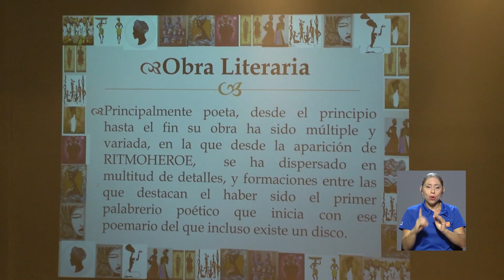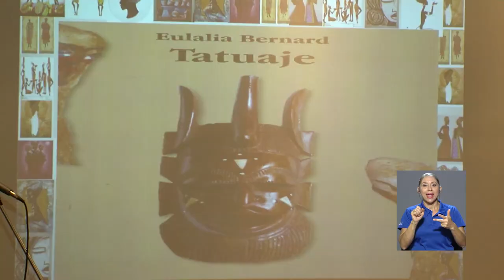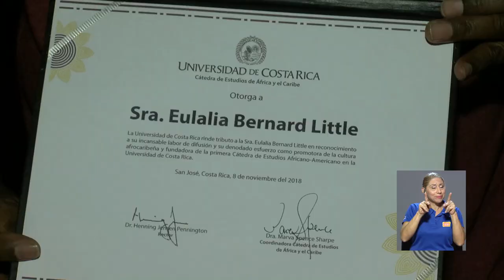Homenaje a Eulalia Bernard Little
La reconocida poetisa, diplomática y educadora costarricense, Eulalia Bernard Little, fundó en 1981, la Cátedra de Estudios de la Cultura Afroamericana en la UCR. Y, precisamente, en el marco de esta cátedra se le rindió un merecido homenaje por su trayectoria y aportes a la cultura costarricense.
Esta destacada docente de la UCR es conocida por sus exóticos recitales tanto en español, inglés y en el créole limonense, donde captura las texturas y sonidos del lenguaje nativo y los ritmos de la música y la danza afrocostarricenses.